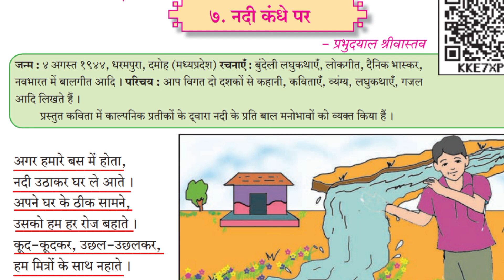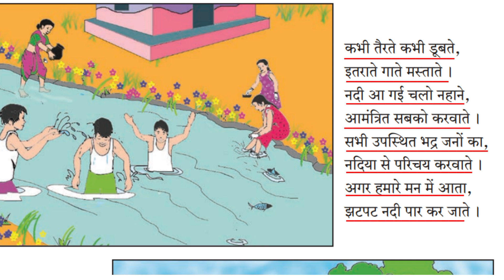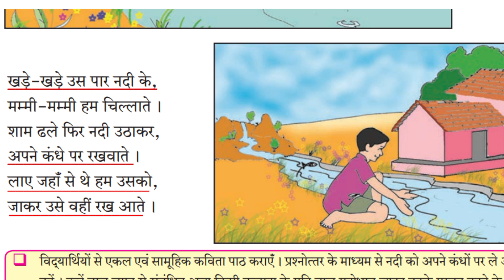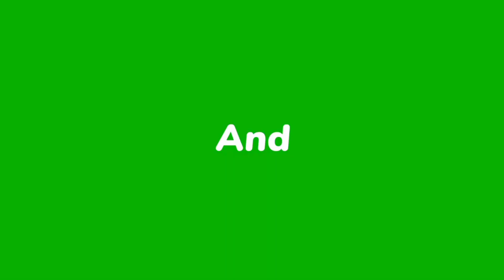इयत्ता ६ वी हिंदी कविता -७. नदी कंधे पर-6th Hindi Poem-7. Nadi Kandhe Par-ICON COCHING CLASSES